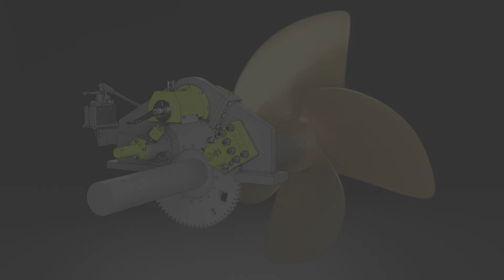Dellner Bubenzer's Stop Turn Locking System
The STL Systems are "multi-function" units, all contained within one interface. It is indeed a modular system that you can choose the function(s) needed. All from single, S (Stopping) T (Turning) or L (Locking) functions.

STANDARD RANGE

STOPPING: Up to 285 000 Nm
TURNING: 227 000 Nm
LOCKING: 600 000 Nm